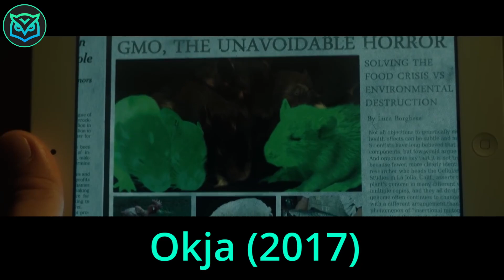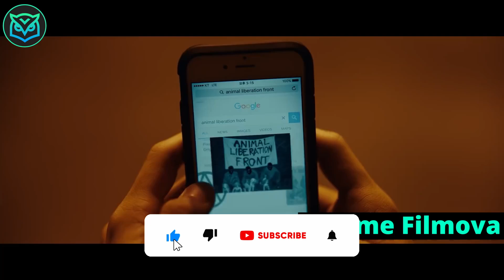Genetski Modifikovana Svinja Je Napravljena Da Reši Globalnu Glad, Ali Njome Zapravo Upravlja Zlo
Već 10 idiličnih godina, mlada Mija (An Seo Hjun) je bila negovateljica i stalni pratilac Okji-ogromne životinje i još većeg prijatelja-u njenom domu u planinama Južne Koreje. Ali to se menja kada multinacionalni konglomerat Mirando Corporation u vlasništvu porodice uzme Okju za sebe i preveze je u Njujork, gde opsednuta imidžom i samopromovirana izvršna direktorka Lusi Mirando (Tilda Svinton) ima velike planove za Mijinog najdražeg prijatelja. Bez nekog posebnog plana, ali sa jedinstvenom namerom, Mija kreće u spasilačku misiju, ali njeno ionako zastrašujuće putovanje brzo postaje komplikovanije kada se ukrsti sa različitim grupama kapitalista, demonstranata i potrošača, od kojih se svaki bori da kontroliše sudbinu Okje. ...dok Mija samo želi da dovede drugaricu kući. Vešto spajajući žanrove, humor, dirljivost i dramu, Bong Joon Ho (Snovpiercer, The Host) počinje sa najnežnijim premisama – vezom između čoveka i životinje – i na kraju stvara jasnu i slojevitu viziju sveta koja se obraća životinji u nama sve.
rezime filmova filmovi ukratko brzi bioskop ukratko film filmovi prepricano misterije ukratko endy filmovi ukratko bicu brz najbolji filmovi online filmovi online filmovi sa prevodom filmovi sazetoGenetski modifikovana svinja je napravljena da reši globalnu glad, ali njome zapravo upravlja zlo